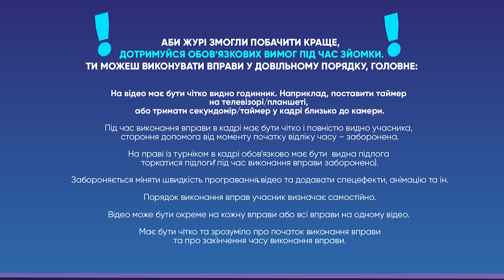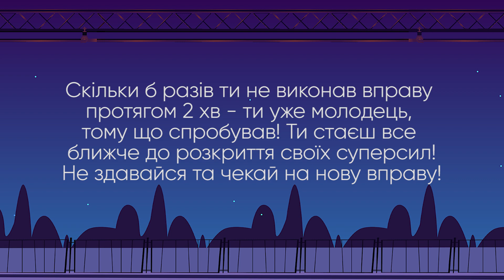ХТО ПЕРШИЙ. Відбірковий онлайн-етап. Вправа №3 "Присідання + бурпі".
- реєстрація триває до 26 квітня.

ХТО ПЕРШИЙ  - це спортивно-розважальне змагання для дітей 8-12 років, що Run Ukraine проводить за підтримки департаменту спорту КМДА. Участь – безкоштовна!

Як виконати вправу:
Почни вправу з положення в упорі лежачи, виконай відтискання. Після чого піднімись та підстрибни. Важливо саме підстрибнути (ноги не торкаються підлоги) та виконати сплеск руками над головою.
При присідання слідкуй, щоб у нижньому положенні таз був нижче за коліна, а у верхньому ноги були прямими.
Прослідкуй, щоби на відео було видно тебе у повний зріст у момент стрибка з руками вгорі.
Що оцінюється:
Кількість серій з 5 присідань та 5 бурпі за 2 хвилини.

Run Ukraine:
Керівник проєкту: Іван Третьяков

Production:
Продюсер: Вікторія Веремієнко
Сценарій: Вікторія Веремієнко
Зйомка та монтаж: Павло Бойко